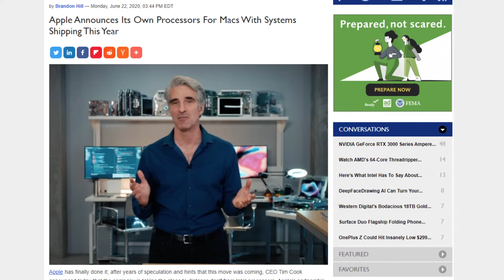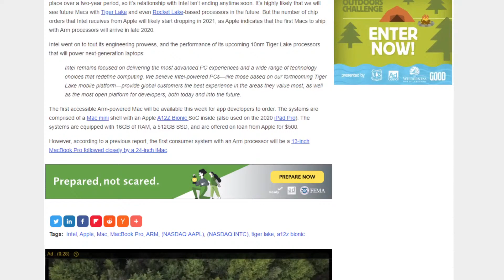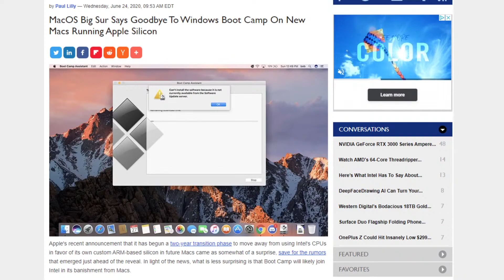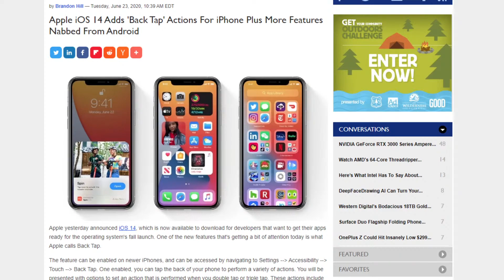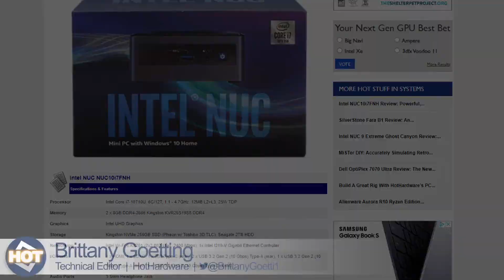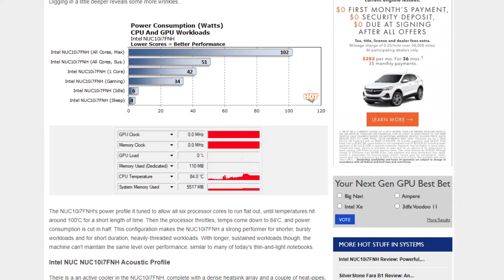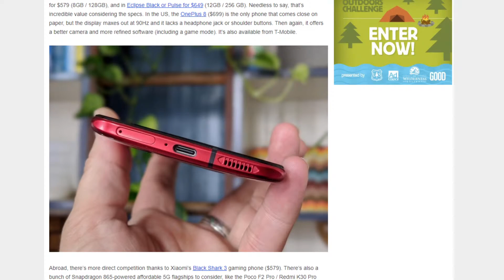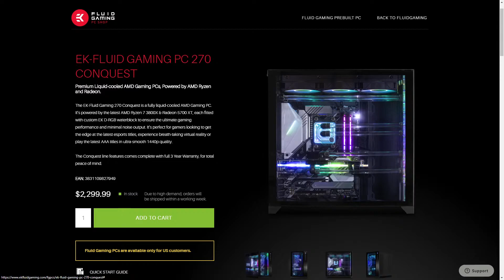AMA! Apple Silicon, iOS Catch-Up, Intel 10th Gen NUC, Nubia RedMagic 5G - 2.5 Geeks 6/24/20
In this episode of HotHardware's Two And A Geeks Podcast, Marco, Chris and Dave will be chatting about Apple's big news this week, Intel 10Th Gen NUCs, the beastly Nubia RedMagic 5G Android phone, as well as fielding YOUR burning GEEK questions, details of our next AWESOME GIVE AWAYS (plural) and more!
SMACK that REMINDER BELL!